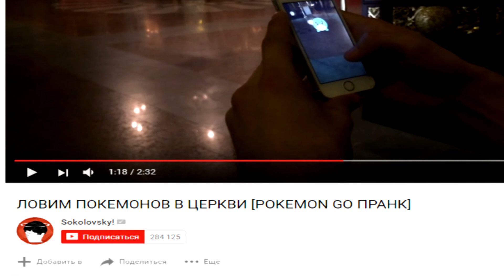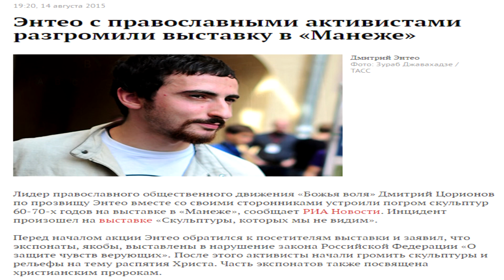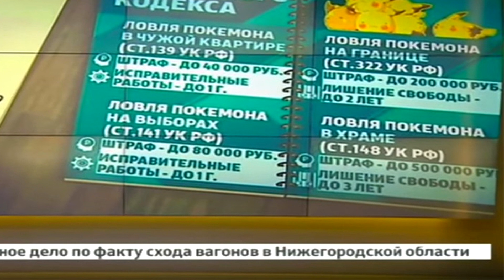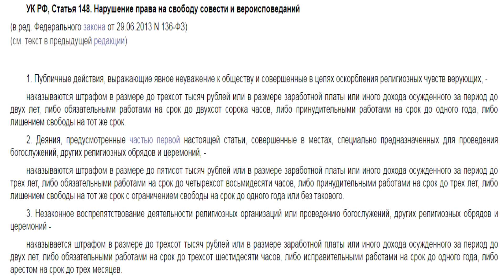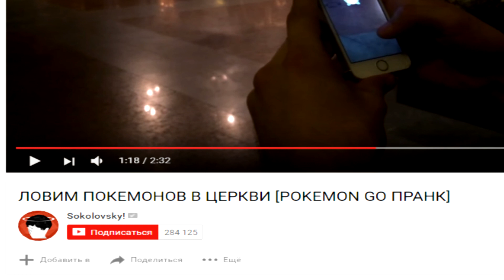СОКОЛОВСКОМУ ПУБЛИЧНУЮ ПОРКУ!